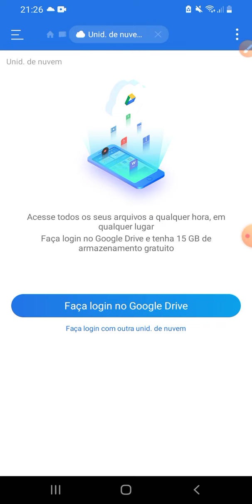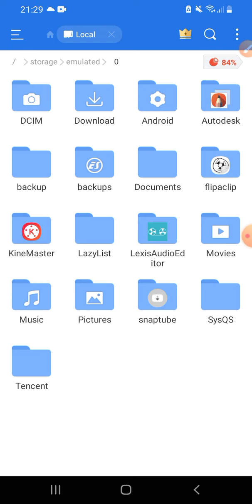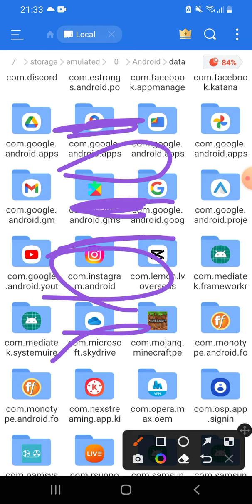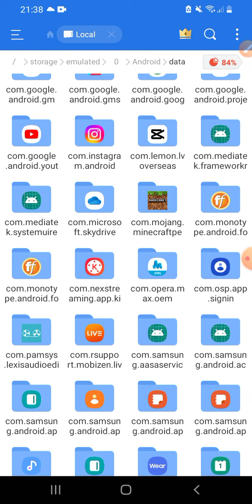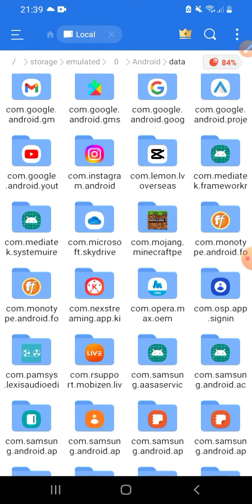Como DESCOBRIR e CRIAR NOVOS SISTEMAS de programação! Aula de addons ep: 15 Minecraft Bedrock!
Nesse vídeo eu tento explicar (com base no que eu sei/acho) a como aprender, descobrir, modificar, estudar, e criar novos sistemas de programação para addons de Minecraft Bedrock!